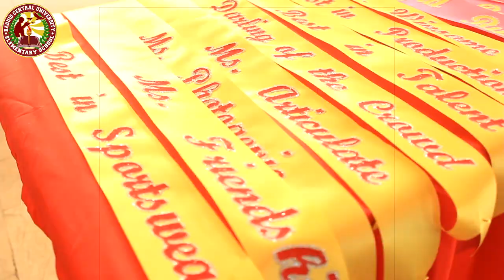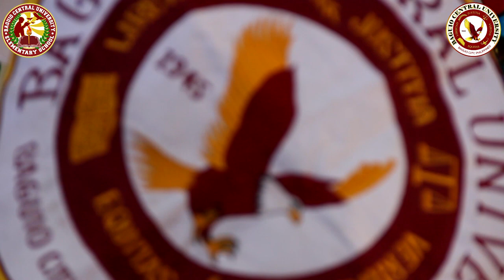BAGUIO CENTRAL UNIVERSITY (BCU) ELEMENTARY INTRAMS 2018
Check out the 2018 INTRAMS OF BAGUIO CENTRAL UNIVERSITY (BCU) ELEMENTARY SCHOOL, situated at lower P Burgos,Baguio City.
QUALITY EDUCATION and ABSOLUTELY LOW TUITION FEES at BAGUIO CENTRAL UNIVERSITY ! ENROLLMENT SCHEDULE FOR COLLEGE DEGREE PROGRAMS FOR THE 2ND SEMESTER BEGINS ON JANUARY 3-14,2019.